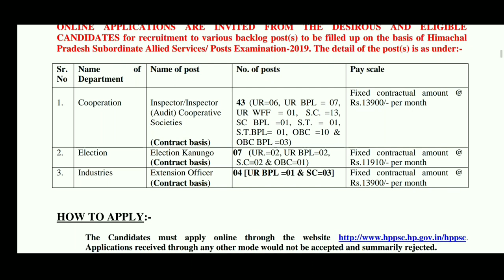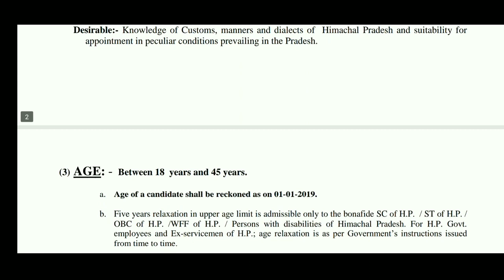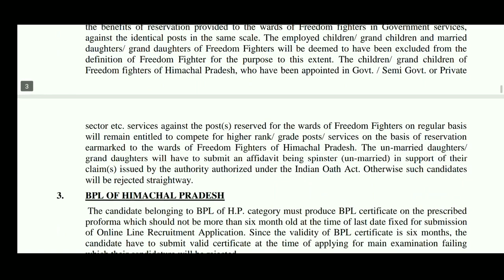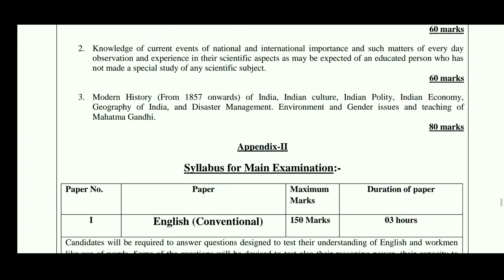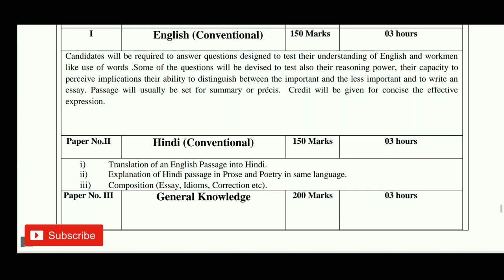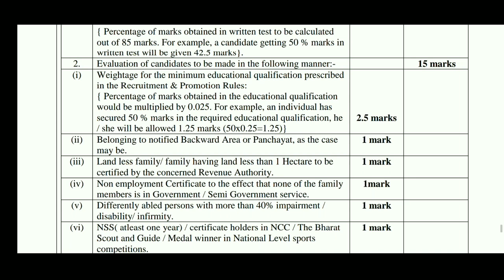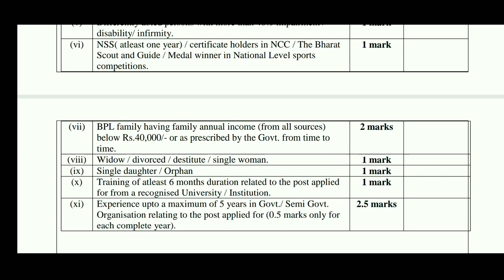HPPSC new vacancy 2019 | HP Allied Vacancy 2019 | HPPSC new Notification 2019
HPPSC new vacancy 2019  | HP govt. Jobs 2019 | HP Allied Vacancy 2019 | HPPSC new Notification 2019 |ELECTION KANGOO, EXTENSION OFFICER, INSPECTOR NEW VACANCY 2019
हेलो
दोस्तो आज की वीडियो में हम बात करेंगे हिमाचल प्रदेश के कैंडिडेट के लिए एक नए जाब अपडेट की।
HPPSC की ओर से 54 पद भरने के लिए एक नई नोटिफिकेशन निकाली गई है। इस वीडियो में आप को इस नोटिफिकेशन के बारे में पूरी जानकारी देने वाला हूँ।

Topic Covered :
Important Dates
Total no. Of vacancy
Education Qualification
Selection Procedure.

Inspector (contract basis) -43 Post
HP extension officer(contract basis) - 4 Post
HP election kanungo (contract basis) - 7 post.
Closing date for online submission of applications form is up to 22 July 2019 till 11: 59 P. M